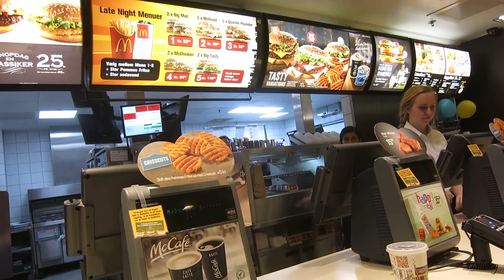Eftersidningsbar på Læreren! (09/01/2015) - 708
Gearlist:
Canon Powershot s110, Canon IXUS 155 hs, Canon IXUS 240 hs og Canon 5d markIII + GoPro hero 3 black